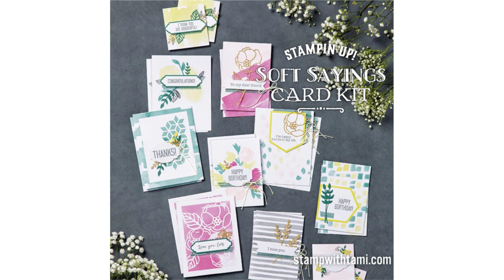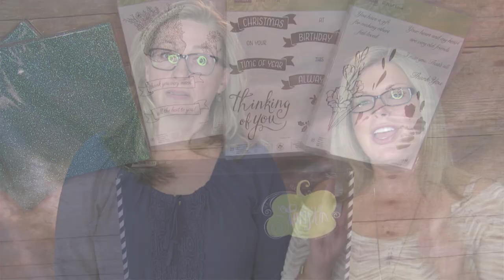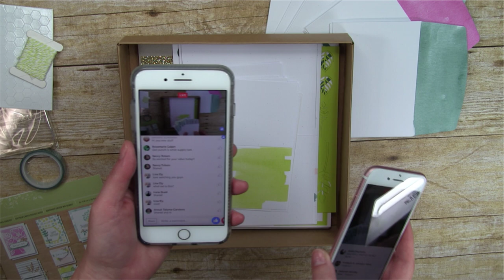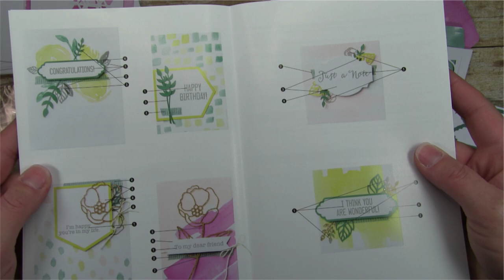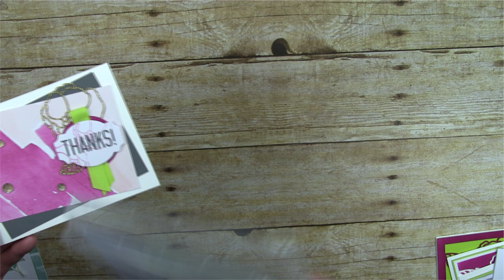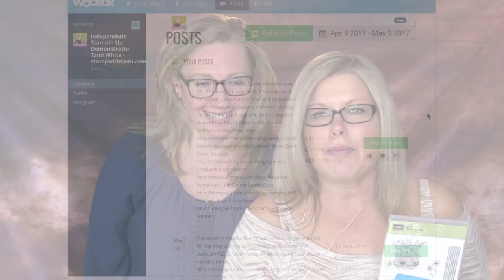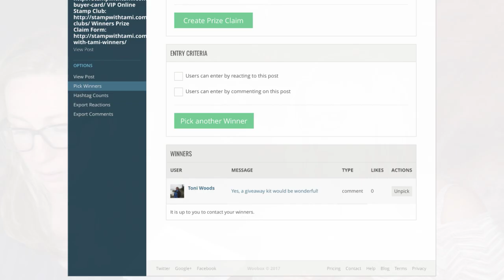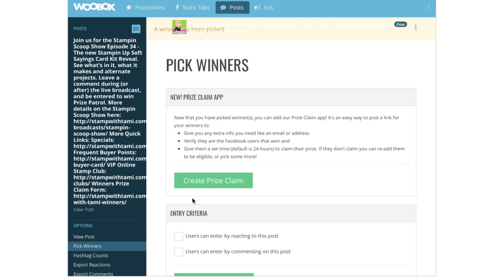The Stampin Scoop Show Episode 34 - Revealing the Stampin Up Soft Sayings Card Making Kit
An amazing new card kit is coming out June 1 with the Annual Stampin Up catalog. It’s available now for demonstrators (and you can get it in the demonstrator kit). It’s called the Soft Sayings Kit. Today, Linda and I did a kit reveal and review. Linda shared some amazing alternate cards she made with the kit and the sponge brayer (below). And with a push from the audience, we decided to give the kit we opened away live and signed lol! That was fun.

We Gave away a ton of other great “unclaimed prizes”. There is a list of winners below. If you didn’t win a live giveaway, don’t worry, we have another unopened Soft Sayings Kit for you to win. Details below.

Tami White
Stampin’ Up! Independent Demonstrator